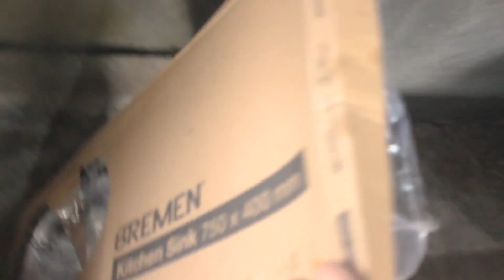KALAYAGAN NI ROBELYN HABANG NASA MANILA SI KALINGAP RAB